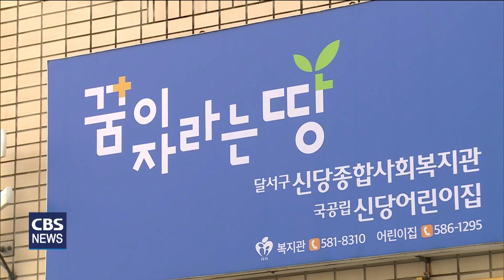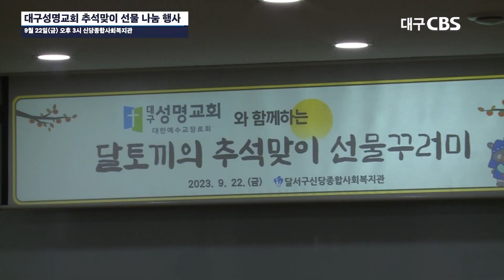대구성명교회, 지역 주민들에게 추석맞이 선물 나눔 행사 열어(9월 25일 CBS뉴스), 담임 배준현 목사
지난 4월 대구성명교회(담임 배준현 목사)가 신당종합사회복지관(관장 박순만)과 업무 협약을 체결하고 협력사업의 하나로 추석맞이 선물 나눔행사를 9월 22일(금) 오후 3시 신당종합사회복지관에서 진행했다.

'달토끼의 추석맞이 선물꾸러미'란 이름을 가진 추석 선물 상자는 참치캔, 오곡, 누룽지, 약과, 라면 등 3만 원 상당의 상품들로 구성되어 있으며, 이날 달서구 지역의 경제적으로 힘든 50여 가정에게 전달됐다.

복지관에 모인 대구성명교회 청년들과 목회자들은 직접 선물을 포장하고 주민들을 찾아가 예수 그리스도의 사랑이 담긴 선물 상자들을 나누었다.

[인터뷰1] 이세준 청년(대구성명교회)

예수님의 사랑에 빚진 사람으로서 받은 사랑을 다시 나눌 수 있어서 기쁘고 그리고, 우리가 나누는 사랑을 할머니, 할아버지들이 아시고 예수님도 알았으면 좋겠습니다.

[인터뷰2] 이하빈 청년(대구성명교회)

명절을 맞아서 예수님의 사랑을 전하기 위해서 또 여러 이웃을 돕기 위해서 이곳에 왔는데요, 이 시간을 뜻깊게 보내서 우리 이웃들에게 예수님의 사랑을 전하는 뜻깊은 시간이 되었으면 좋겠습니다.

한편, 이날 대구성명교회는 추석 선물 나눔과 더불어 추석 선물 후원금까지 신당종합사회복지회관에 전달했다.